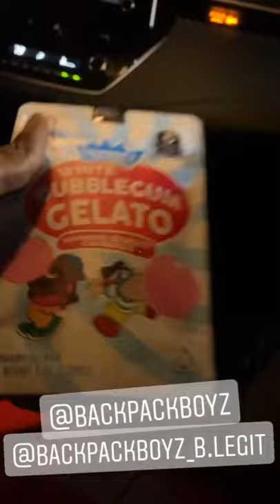Backpack Boyz Pick Up‼️⛽️🔥💨💨💨💨